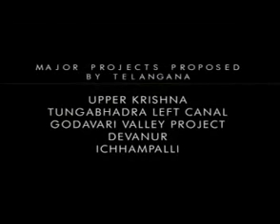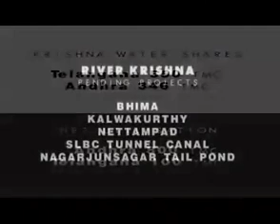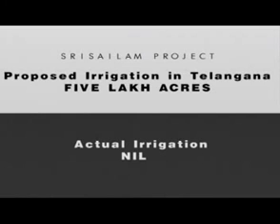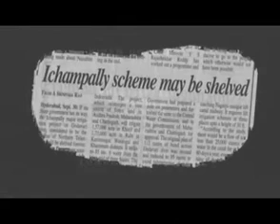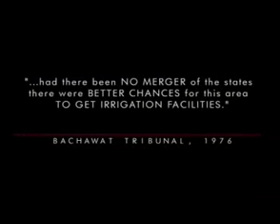Telangana-still seeking justice part 2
The irrigation projects of telangana were abandoned after the merger of telangana with andhra(1956).the fate of telangana was ruined.